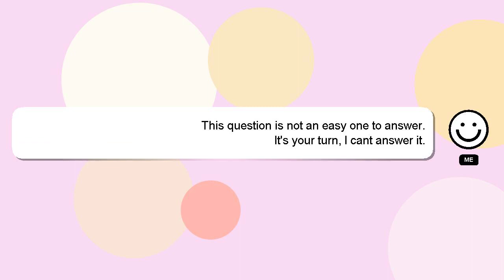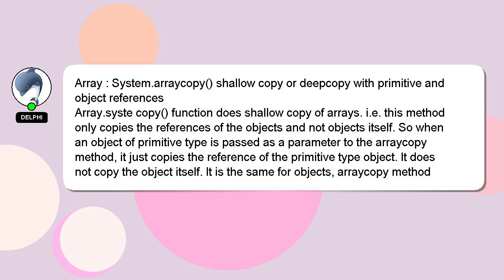Array : System.arraycopy() shallow copy or deepcopy with primitive and object references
object System.arraycopy() Array and : or primitive with shallow references copy deepcopy